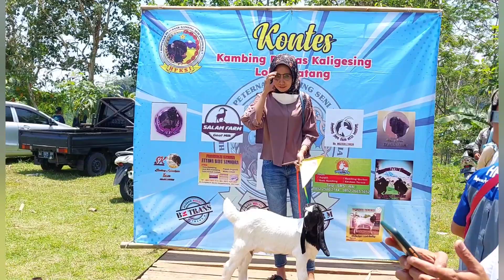PARA PEMENANG KONTES DI KELAS E BETINA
Kontes Kambing PE lokal Batang Jateng
10 oktober 2021

kontes kambing pe ras kaligesing
kontes kambing pe 2021
jiooss channel